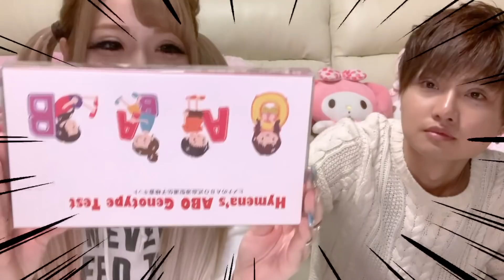【真実】"AB型だ!"と言い張る彼氏の本当の血液型は?【血液型検査】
おはめろ〜(((o(*ﾟ▽ﾟ*)o)))✨今回は……彼氏のあきたんが｢俺はAB型だ!｣とA型のくせに言い張るので実際どうなのかを調べるために血液検査をしてみました！